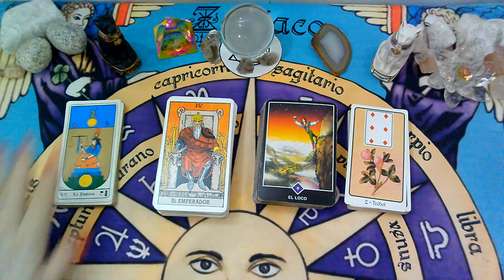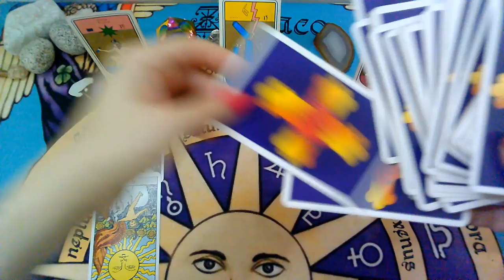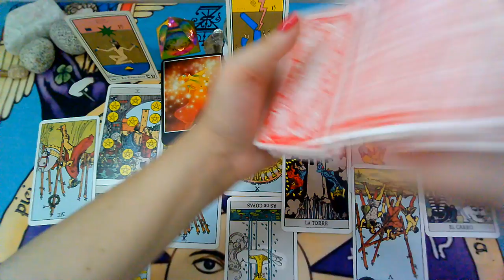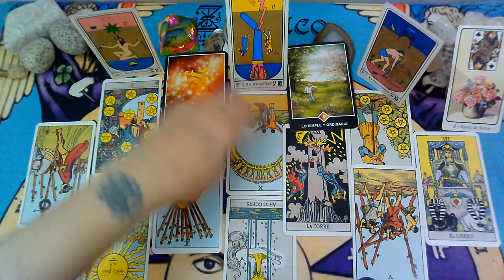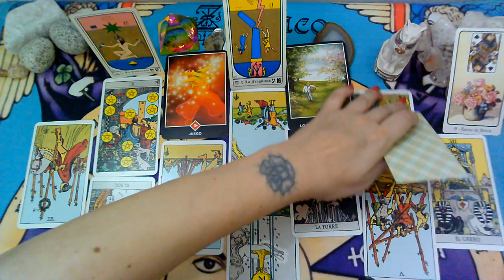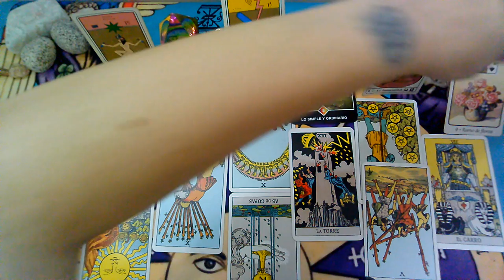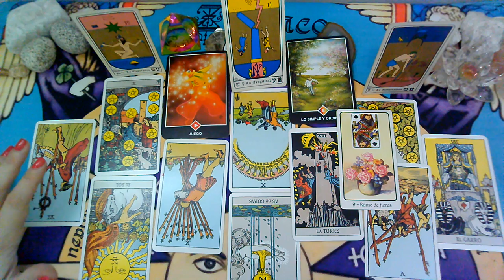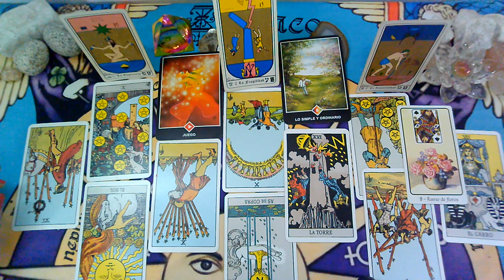*LEO*♌"EX PAREJA" Que siente?Que piensa?Que hará al respecto?"MARZO 2020"(1ra Semana)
Lectura Intuitiva de EX PAREJA para el signo de LEO, sol, luna y ascendente para la 1ra Quincena de MARZO 2020.

💜FanPage FACEBOOK :
@Supernova tarot

Creative Commons.